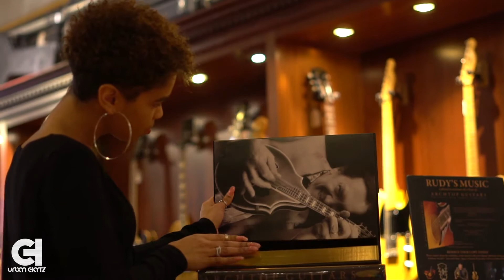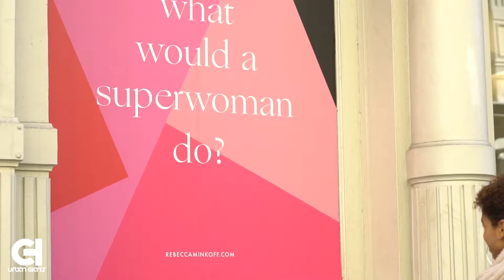Artist Episode: Alexeya